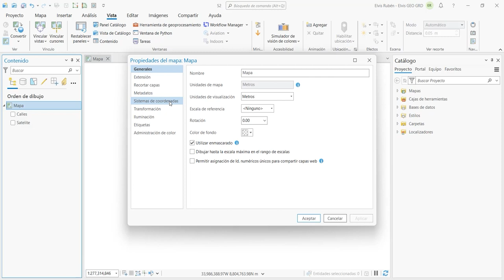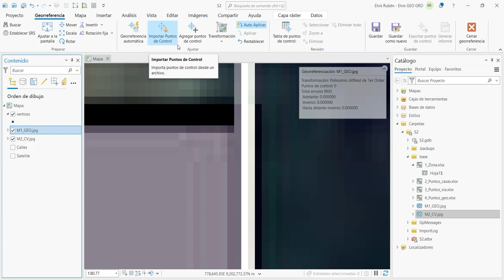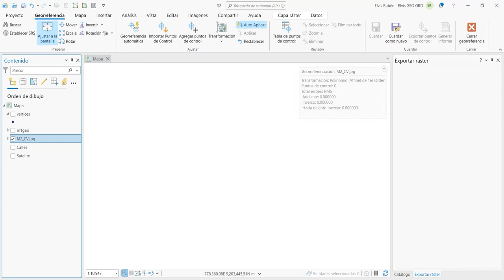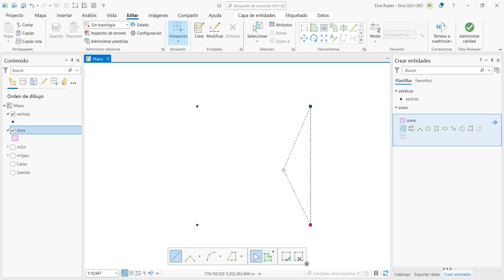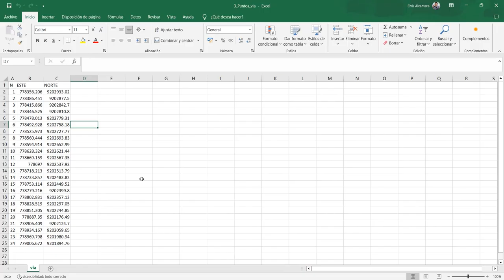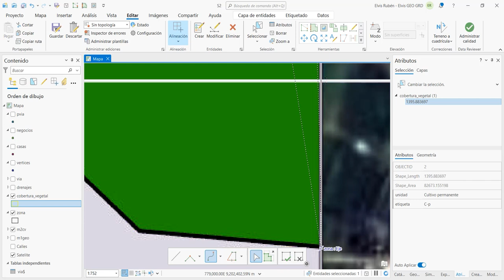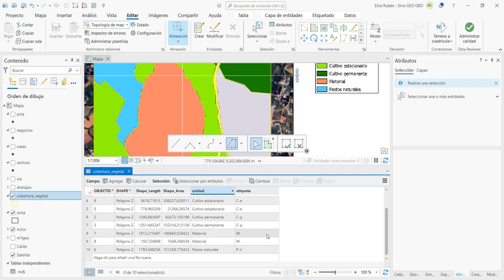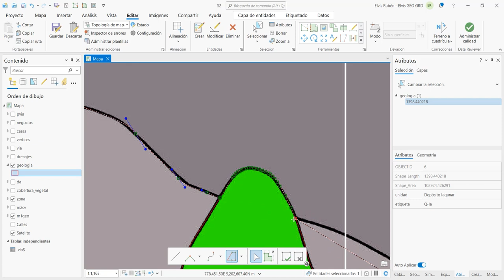Curso ArcGIS Pro 3.X Aplicado a Ingeniería y Geociencias - Sesión 2/8 (Parte 1)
Bienvenidos a este curso de ArcGIS Pro 3.X aplicado a Ingeniería y Geociencias, esta es la sesión 2 de 8 (Parte 1); donde veremos la georreferenciación de imágenes y la digitalización de puntos, líneas y polígonos.

Contenido:
00:00 Presentación
01:20 Crear puntos a partir de archivo Excel
03:33 Georreferenciación de imágenes
08:20 Creación del polígono de la zona
12:56 Puntos por digitalización directa
14:52 Polilíneas por digitalización directa
18:08 Polilíneas a partir de puntos
20:49 Reanudar una digitalización finalizada
21:17 Invertir dirección de una digitalización
21:41 Editar vértices
22:04 Polígonos por digitalización directa
29:13 Generalizar los polígonos
30:53 Digitalizar la segunda capa temática
37:08 Dividir polígonos creados
38:06 Fusionar polígonos creados